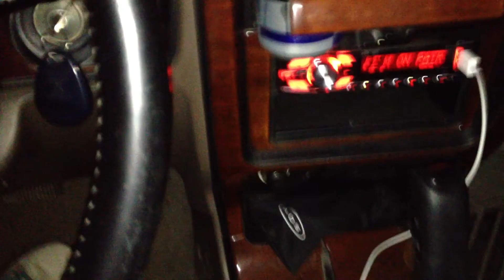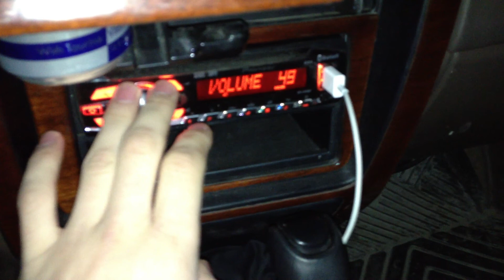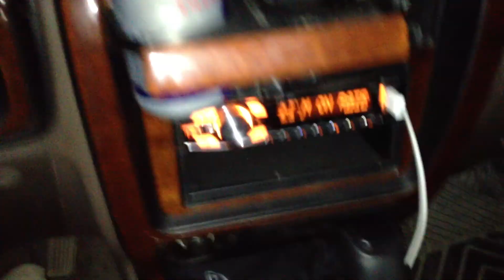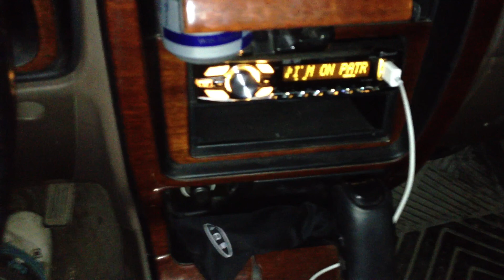subs in the runner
finally put my subs in my 4runner and bought a new amplifier

subs are sonic soundlab transonic ten inch subs. 700-900rms each.
hifonics brutus 2400rms amplifier
custom built 4.0ft cubed box tuned to 32hz
pioneer blue tooth deck.
hifonics component speakers
dual 2channel amp running 80rms to front components
dc alternator 180amp
kinetic 600 battery in rear.